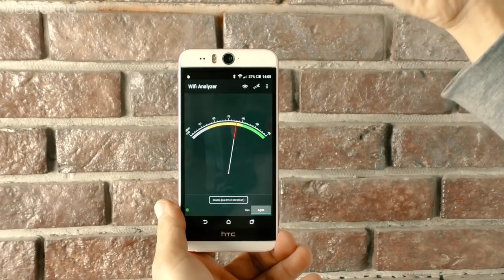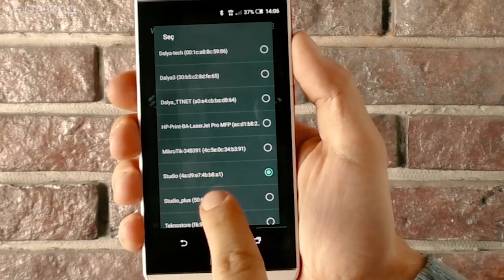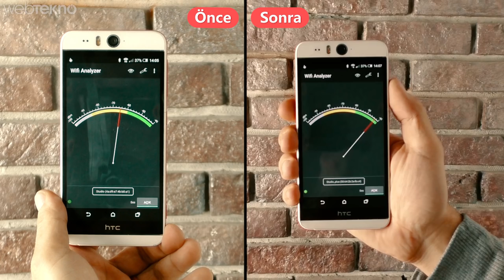Komşudan Tek Diş Çeken WiFi İçin Garantili Çözüm: Xiaomi Mi Wifi Repeater Pro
Uzaklık dolayısıyla zayıf çeken kablosuz ağ sinyalini Xiaomi Wifi Pro ile güçlendirebilirsiniz. Evinizdeki kablosuz ağa bağlanıp farklı bir noktada paralel bir kablosuz ağ yaratan Xiaomi Wifi Pro çok katlı evler için ya da ortak kullanımlı WiFi ağları için geniş kapsamlı bir kullanım alanı yaratır.

Ürün Özellikleri

Aktarım Hızı: 300 Mbps
Aktarım Standardı: Wi-Fi 802.11b/g/n
Frekans: 2.4GHz
Boyut: 220 x 150 x 70 mm
Ağırlık: 30g
Paket İçeriği

1 x Xiaomi Pro Wifi Repeater Sinyal Güçlendirici
1 x EU Priz Dönüştürücü
Kullanım Kılavuzu

Xiaomi Wifi Pro Repeater Sinyal Güçlendirici ne işe yarar?

Xiaomi Wifi Pro Repeater, kablosuz modeminizin yetersiz kaldığı durumlarda, bağlantının zayıf olduğu ya da kapsama alanı dışında kalan bölgeler için kullanılabilen bir yükselticidir. Evinizde bağlantının zayıf olduğu noktalarda Xiaomi Wifi Pro Repeater ile bağlantı kalitenizi yükseltebilirsiniz.

Xiaomi Wifi Pro Repeater nasıl kullanılır?

Xiaomi Wifi Pro Repeater’ı evinizde kablosuz ağ bağlantı sorunu yaşadığınız herhangi bir noktada doğrudan priz üzerinden kullanabilirsiniz.